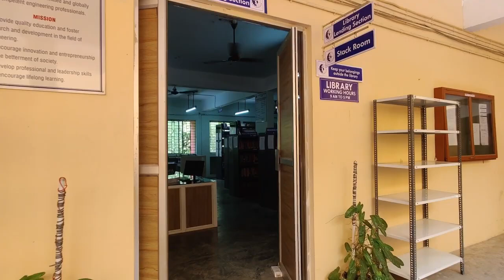IHRD-College of Engineering Adoor